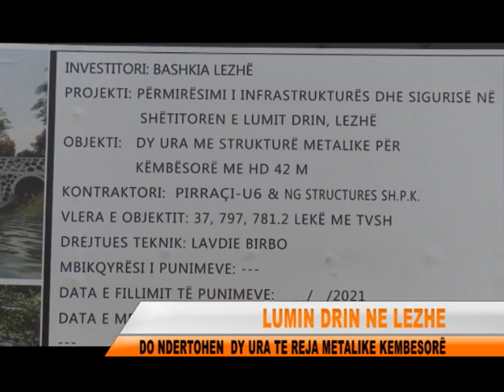RIKUALIFIKIMI I PEDONALES LEZHE, SHTOHEN 2 URA KEMBESORESH MBI LUMIN DRIN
Dy urat metalike për këmbesorë mbi lumin Drin të Lezhës, rikualifikimi i kangjellave të shëtitores dhe vozitja me kajakë do jenë një pikë atraksioni turistik e preferuar për pushuesit e vizitorët në këtë sezon që po afron.